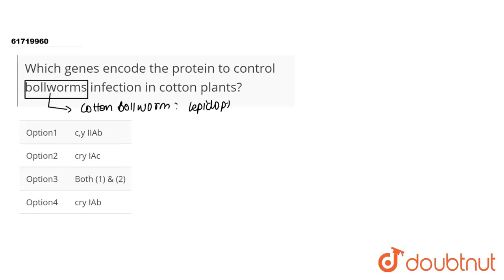Which genes encode the protein to control bollworms infection in cotton plants?